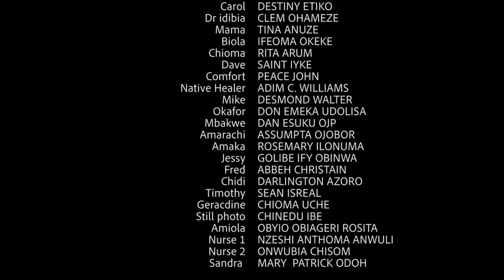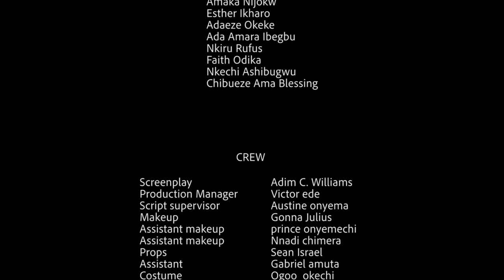THE BEST OF FREDRICK LEONARD 2021 LATEST NIGERIAN NOLLYWOOD MOVIE.